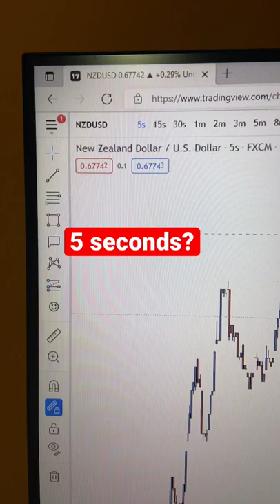Smart Money Concepts using 5s entry model, with Sharks Academy!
Smart Money Concepts using 5s

Technical Analysis in Forex comes in more than a thousand ways. Are you doing it right? Learn from Sharks Academy!